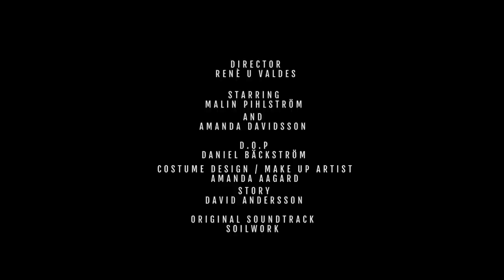SOILWORK - A Whisp Of The Atlantic (OFFICIAL MUSIC VIDEO)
The title track from the new EP 'A WHISP OF THE ATLANTIC', out now.

‘A Whisp of the Atlantic’ produced by Thomas “Plec” Johansson and Soilwork
Recorded by Thomas “Plec” Johansson at Nordic Sound Lab in Skara
Mixed and mastered by Thomas “Plec” Johansson at The Panic Room in Skövde
Drum prepping assistance by Bengan Andersson
Cello on ‘A Whisp of the Atlantic’ by Hanna Carlsson
Flugelhorn on ‘A Whisp of the Atlantic’ by Johan Holmberg
Bass on ‘A Whisp of the Atlantic’ by Rasmus Ehrnborn
Cover art and layout by Giorgia Carteri for Giorgia Carteri Music & Artwork

Director: René U Valdes of BRAVO & BRAVO FILMS
Starring: Malin Pihlström and Amanda Davidsson
D.O.P: Daniel Bäckström
Story: David Andersson